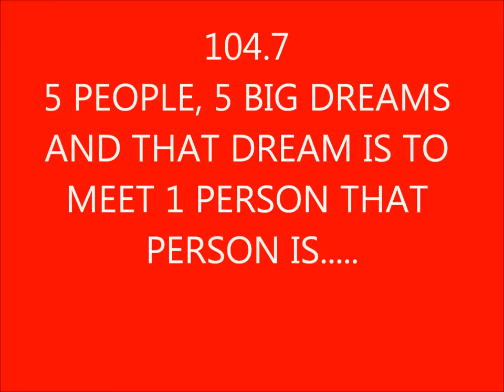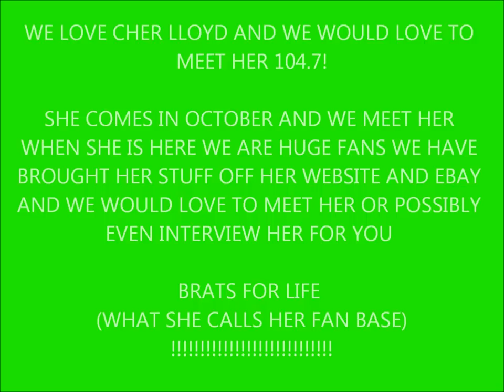104.7 let us meet cher please!!!!!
104.7 we love cher and we want to meet her when she comes to canberra in october please  104.7 songs in the vid are want you back and grow up by cher